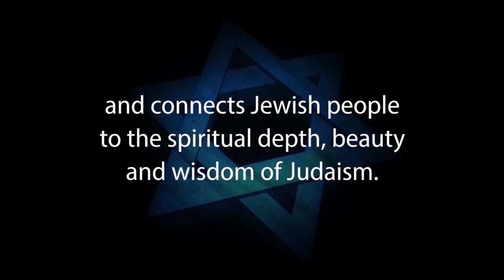SHABBAT Sabbath & JEWISH HOLIDAYS – Rabbi Michael Skobac – Jews for Judaism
• Donate • SHABBAT & HOLIDAYS: Creating Islands in Time with Rabbi Michael Skobac is the "fourth" of a 6-part lecture series called: DEEPENING JEWISH EXPERIENCE: The Spiritual Dimension

If you want to deepen your understanding of Judaism, are seeking more from your Jewish experience, or are just curious — then this seminar is for you!  In six stimulating sessions, Rabbi Skobac explores Jewish wisdom and inspirational teachings, discovering their profound relevance to your life.  Enjoy!

JEWS FOR JUDAISM is dedicated to countering the growing multi-million dollar efforts of Christian missionary groups that target Jews, the impact of cults & eastern religions, assimilation & other challenges to Jewish continuity.  JEWS FOR JUDAISM strengthens Jewish pride and identity and wins back Jews who have been influenced by missionaries & cults. We achieve our goals through FREE educational programs, materials and counseling services that connect Jewish people to the spiritual depth, beauty and wisdom of Judaism and keep Jews Jewish.